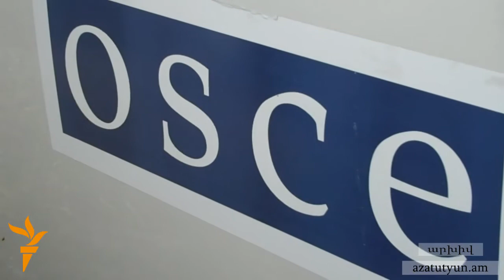ԵԱՀԿ նոր համանախագահը ժամանել է Հայաստան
ԵԱՀԿ Մինսկի խմբի նորանշանակ ամերիկացի համանախագահ, դեսպան Ջեյմս Ուորլիքը ժամանել է Հայաստան։ Նախկինում Պետդեպարտամենտի Եվրոպական անվտանգության և քաղաքական հարցերով բյուրոյի տնօրենի ու Բուլղարիայում ԱՄՆ դեսպանի պաշտոնները զբաղեցրած Ջեյմս Ուորլիքը այս օգոստոսի սկզբին նշանակվեց ԵԱՀԿ Մինսկի խմբում համանախագահ և սա նոր կարգավիճակով ամերիկացի դիվանագետի առաջին այցն է տարաշրջան: